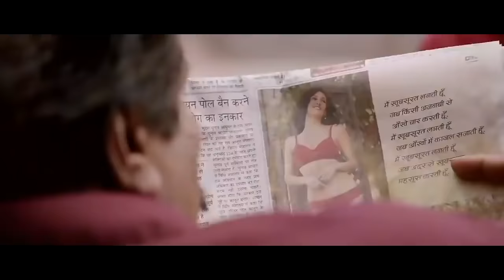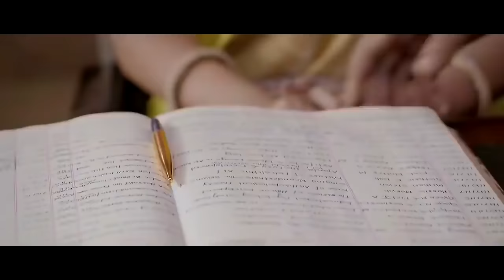Dolly Ki Doli (2015) Hindi Full Movie | Starring Rajkummar Rao, Sonam Kapoor, Pulkit Samrat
Directed by: Abhishek Dogra

Written by: Umashankar Singh
Abhishek Dogra

Starring: Sonam Kapoor
Pulkit Samrat
Mohammed Zeeshan Ayyub
Manoj Joshi
Rajkummar Rao
Varun Sharma